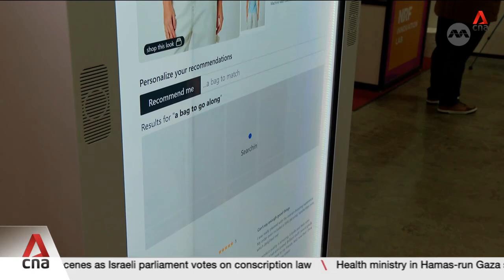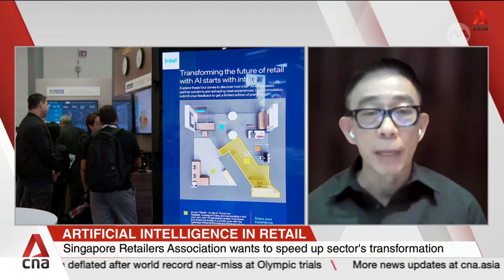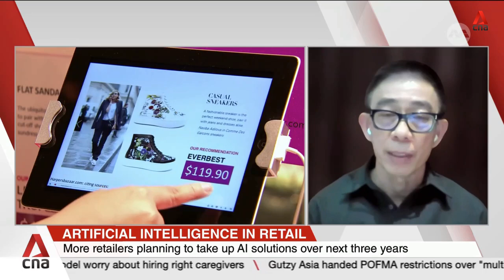AI in retail to help shoppers find products faster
Retailers are looking to push boundaries by using artificial intelligence (AI), so that shoppers can find what they want more easily. The tech is also set to help retailers cope with a manpower shortage, as well as improve marketing and product placement. But even as AI, augmented and virtual reality are all set to make a big impact on retail, are retailers and shoppers really ready for these big changes? CNA's Jill Neubronner speaks to President of the Singapore Retailers Association Ernie Koh for some answers.